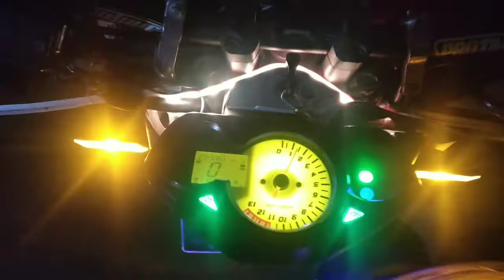LED RUNNING ALA BUS PANTURA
Dalam Video ini membahas Mode Lampu Running Ala bus malam pada motor Honda CB150R

ledrunnung,modiflampuprojie,modiflampumotor,lampuprojie,lampubis,lampuvariasi,modifcb150r,modiflampualabismalam,modiflampualisbeat,lampubusmalam

Mohon Kritik dan saran ya brother, terima Kasih.